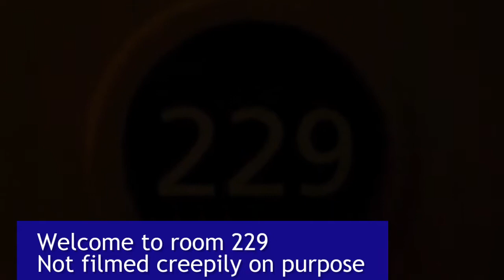Scotland Day 14 Farewell